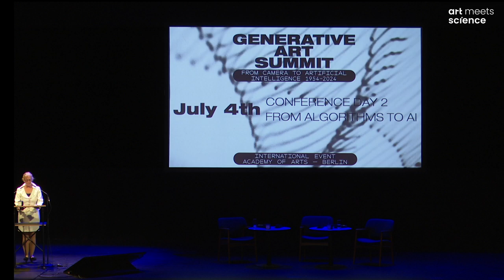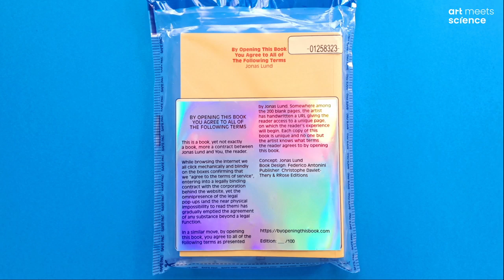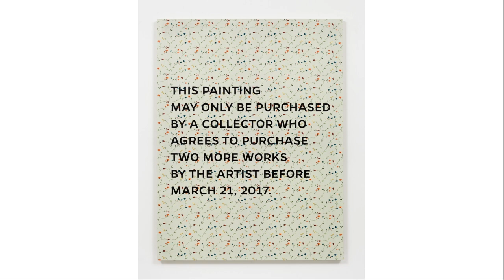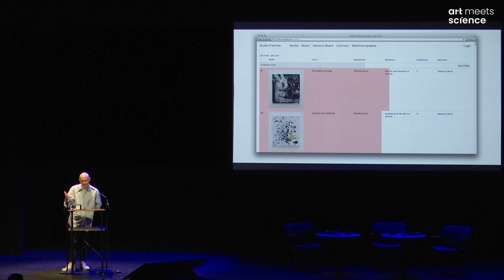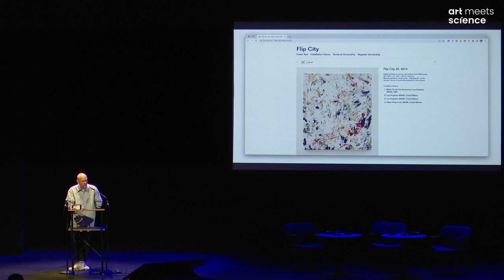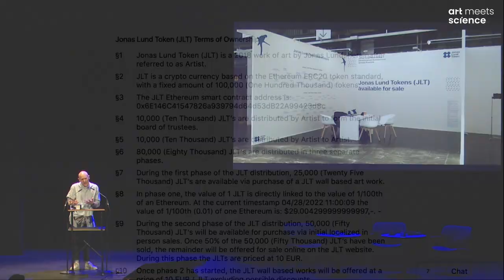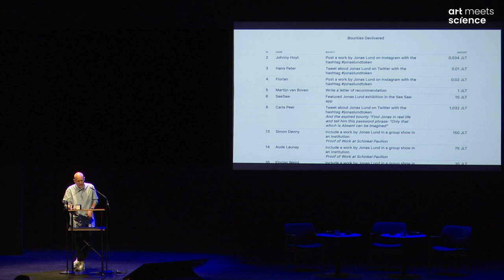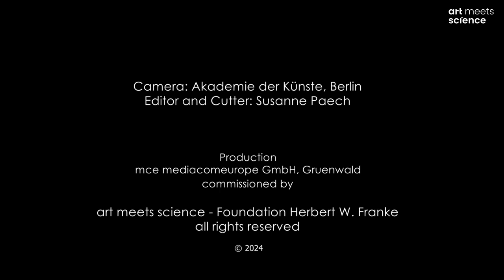Summit Conference: Jonas Lund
2024, July 4th: Generative Art Summit, Akademie der Kuenste in Berlin, Conference Day 2 “From Algorithms to Artificial Intelligence”. The second session asked “Blockchain and Web3 – Shifting the Borders of Art?” Jonas Lund, world-renowned artist and pioneer of a DAO (Decentralized Autonomous Organisation) blockchain art presents “Autonomous Concepts”.